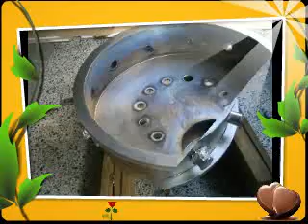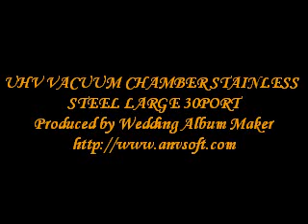UHV VACUUM CHAMBER STAINLESS STEEL LARGE 30PORT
26,000$  Price Pre-Negotiation w/out shipping cost
Avalable to Purchased @ STDC2012  Online Store eBay U.S ,Hongkong, STDC eBayTW(ruten.tw) Unit Location Taiwan. Tks. for View